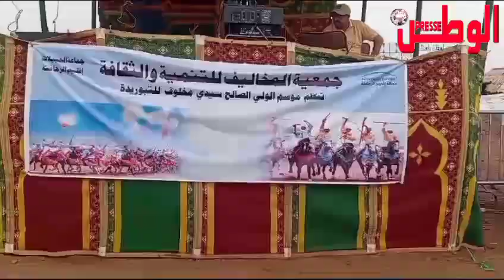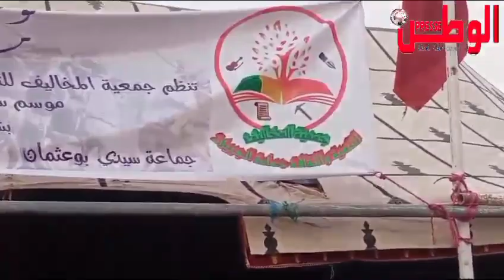موسم سيدي مخلوف الجبيلات